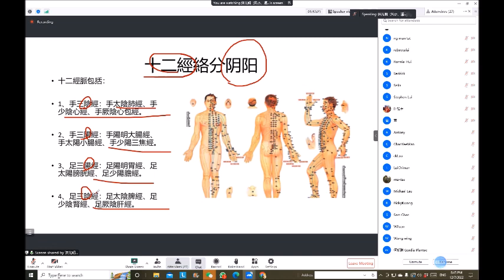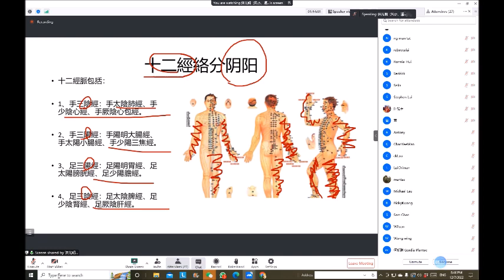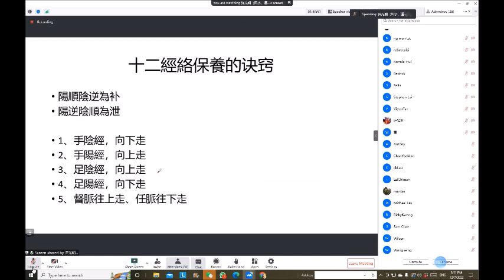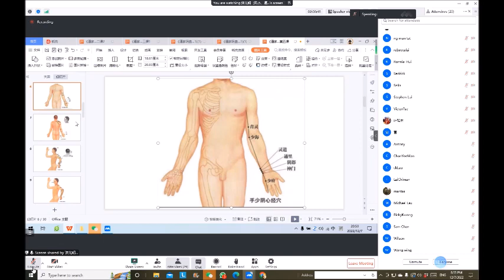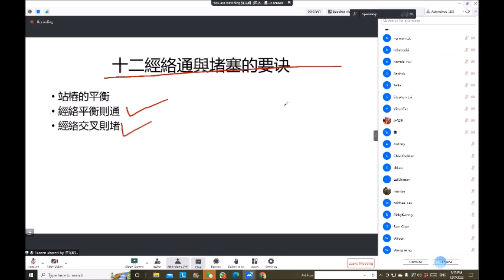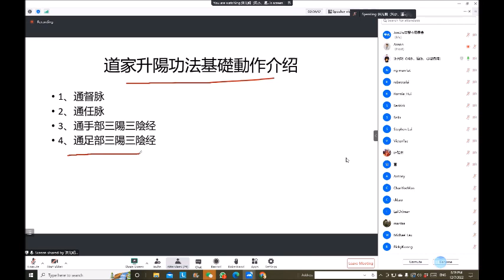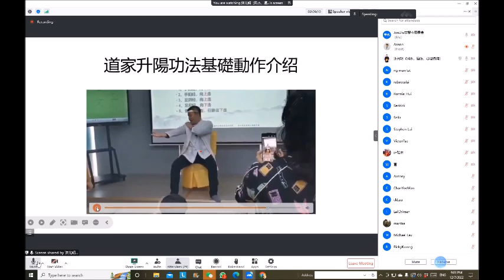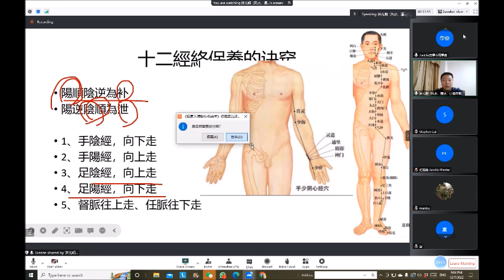道家天師秘傳祝由術L5 sample clip《古學今用學會 特約：自古有玄機​​》許光明老師(網授) EP51 20221213（第一節）紫微斗數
祝由術在古代又被稱為道家醫療術，是一項崇高的職業，它曾經是軒轅黃帝所賜的一個官名。當時能施行積由之術的都是一些文化層次較高的人，他們都十分的受人尊敬。祝由術是包括中草藥在內的，借符咒禁禳來治療疾病的一種方法。本法在中國廣為流，.多由師父帶徒弟的方法，口傳心授。
  道醫祝由術中級班將呈現傳授給大家更多實用的靈驗的各種祝由法門一技在手天下可走。
授課內容：
《道家天師秘傳祝由術 (初-中-高階)》
《道家天師秘傳祝由術》初階
[網上授課: 8 x 1.5 hrs] 《道家天師秘傳祝由術》中階
[網上授課: 8 x 1.5 hrs] 《道家天師秘傳祝由術》高階
[網上授課: 8 x 1.5 hrs]
L1: 祝由法壇的擺設供奉，五要十戒。萬病一碗水法。
L2: 祝由術須記憶背誦的咒語和寶造和各種秘諱以及疏文模式
L3: 合氣法的學習以及簡單的練氣法
L4: 太極左宮仙翁三部祝由治病符訣
L5 : 驅那十三穴詳細解讀以及茅山八景神針講解
L6: 祝由十三科分科召醫神符和真言
L7: 金光咒修持法和九鳳破穢罡，真武藏身法，四聖護身法
L8: 紫薇驅邪法，神仙一把抓，藥王法，隔空取藥法

  開劍指，可以讓你繪出的加持的符咒祝由術更加的靈驗，能量翻倍，為祝由師的必修課。
L1:具體法術：張天師護身咒，秘傳護身咒，小搬運（腫瘤病痛）。
L2: 文昌法-為孩子成人應對各種考試提供強大助力，表文填寫和上表方法（囊括所有）。
L3: 遇貴得喜（小賭怡情）簡單實用聚財咒紅財靈旺財法，招富貴法。
L4: 太上老君明心印-方便快捷獲取能量，驅邪系列，收驚，保命去病。
L5:止痛法，驅蚊蟲法，靈狐法。
L6: 請神畫符燒錢送神系列講解。
L7: 奪愛攝魂，迷心黏性，旺桃花，斬桃花-男女增加魅力法，鎮男女不顧家，夫妻和合，使人順從法。
L8: 配合穴位分類治病，預防新冠等避瘟法以
及各類小法術分享。配合穴位分類治病。 內容待定
時 數 (節 數) 12 hrs (8 × 1.25 hrs)
日期/時間: (26/10- 21/12)
                   Wed 8:30-10 pm
學 費: 1490 按此報名      最少十人才開班
時 數 (節 數) 12 hrs (8 x 1.5hrs)
日期/時間: (4/1…1/3)
                   Wed 8:30-10 pm
學 費: 1980     按此報名      最少十人才開班
日期/時間: (pending)
                    Wed 8:30-10 pm
學 費: 2680   按此報名     最少十人才開班